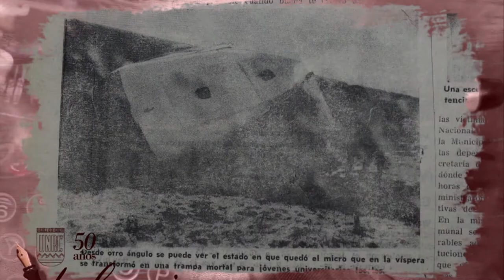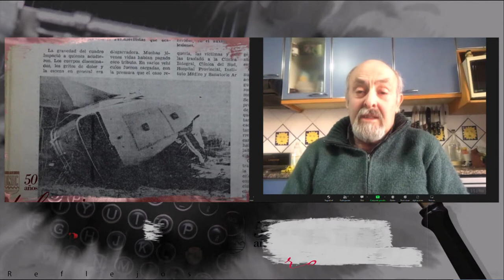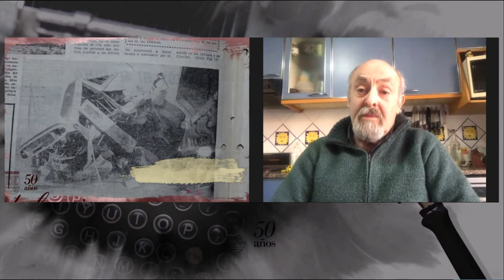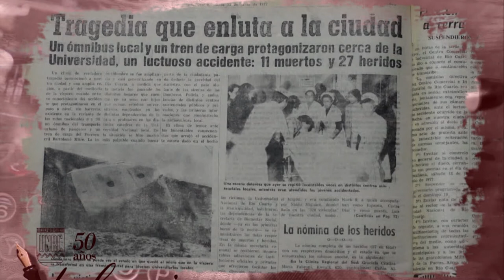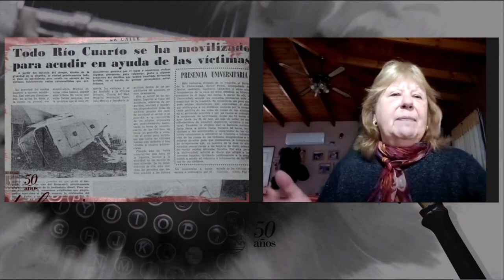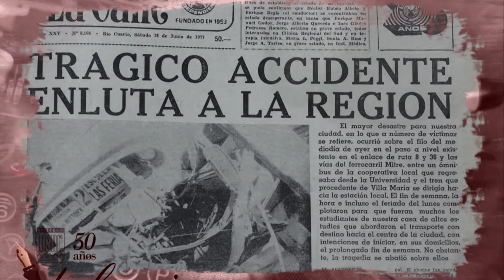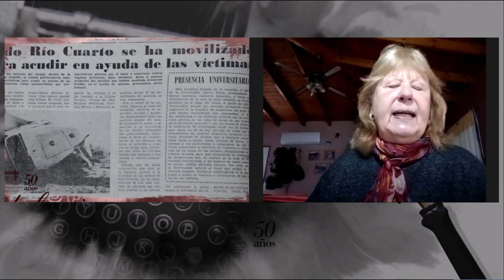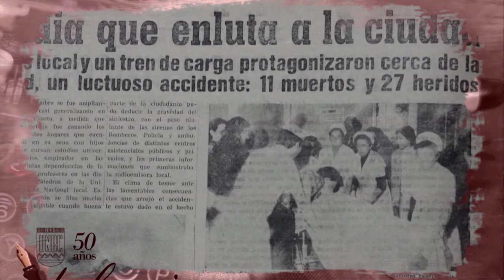REFLEJOS EN EL ESTUDIO - TRAGEDIA EN LAS VÍAS (17 DE JUNIO DE 1977)